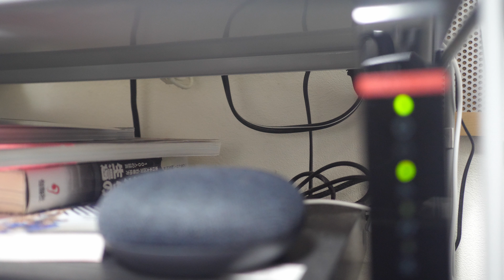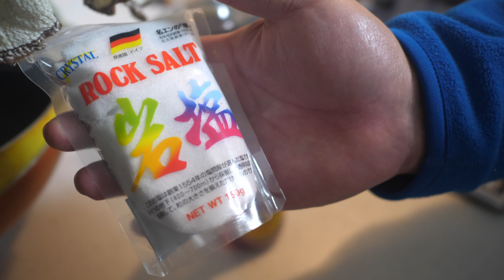【VLOG#429】簡単レシピ！混ぜるだけラーメンシリーズ「塩ラーメン」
久しぶりに混ぜるだけラーメン作ってみました。

　Panasonic DMC-LX100-K

    Panasonic DMC-GH4

　Zhiyun Rider-M